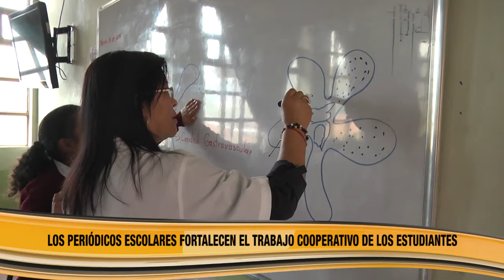Periódico El Tomasino cumple 15 años